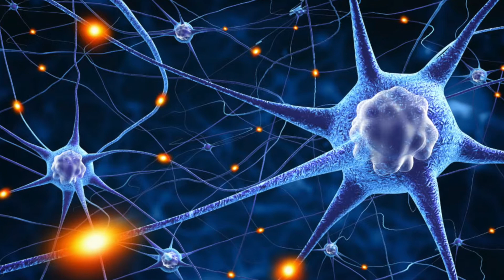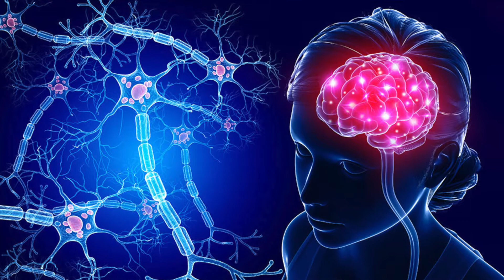Change your life in 20 seconds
Did you know that you can change your habits and your life in as little as 20 seconds? If you're interested, please check out this video.

Timestamps:
00:00 Introduction
00:17 The concept of 'habitualized'
01:33 How you can change your life in 20 seconds by increasing your BDNF

Reach out for a free 15 min discovery session so we can help guide you in the right direction. ⁣